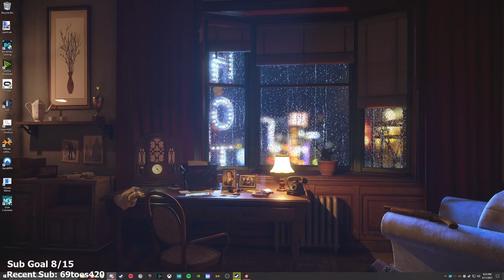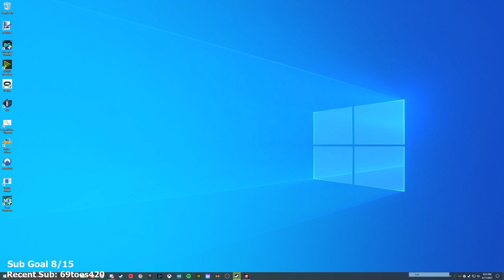Divinity: Original Sin 2 Coop - Part 3 - Let's Play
ivinity: Original Sin II Let’s Play by Casas Plays, formerly known as CasasClay. Watch live at CasasPlays.TV